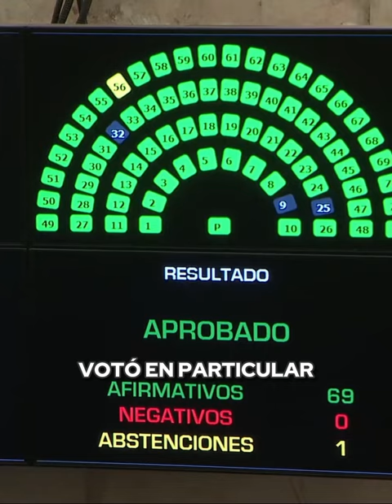¿Qué se aprobó con la Ley Bases?